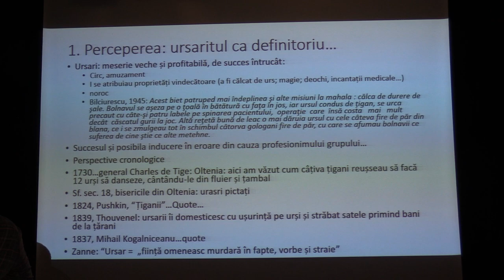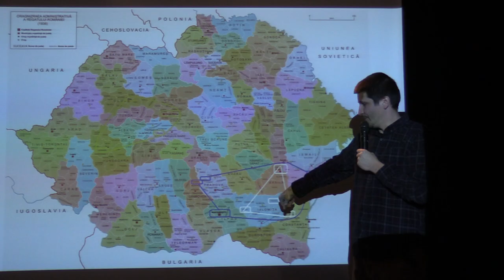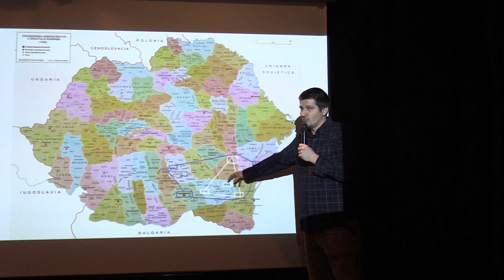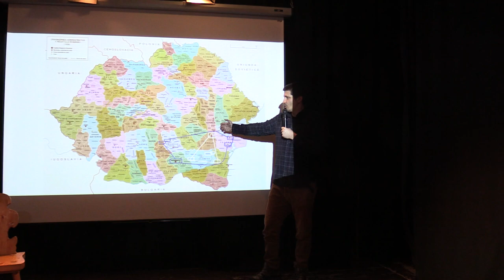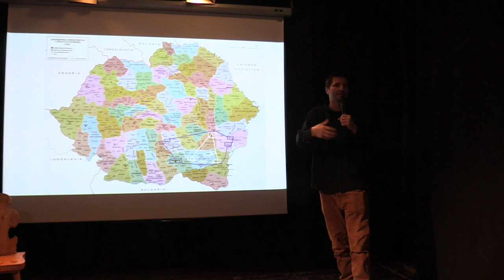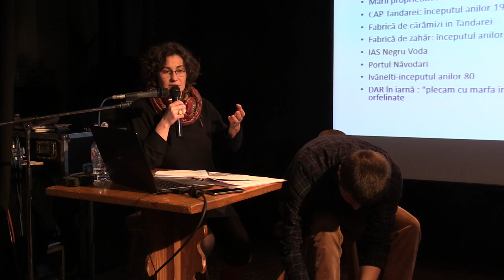(02) Dr. Petre Matei - Pieptănarii, în povești și în arhive (2019.02.28, Clubul Țăranului, MȚR)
Muzeul Național al Țăranului Român a organizat joi, 28 februarie 2019, de la ora 18, la Clubul Țăranului, o întâlnire din seria Conferințelor de la Șosea (#15). Dr. Petre Matei – cercetător și istoric în cadrul Institutului Naţional pentru Studierea Holocaustului din România, și Dr. Cătălina Tesăr – cercetător și antropolog la Muzeul Național al Țăranului Român, au vorbit despre "Pieptănarii, în povești și în arhive".